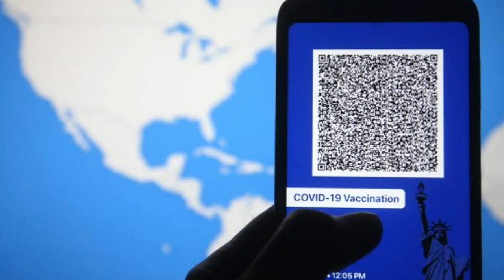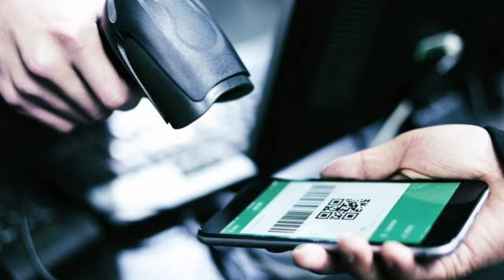VACCINE PASSPORT क्या होता है ? What is Vaccine Passport ? फ़ायदे और नुकसान ? No Quarantine | Hindi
Share this .

Susbcribe the channel.